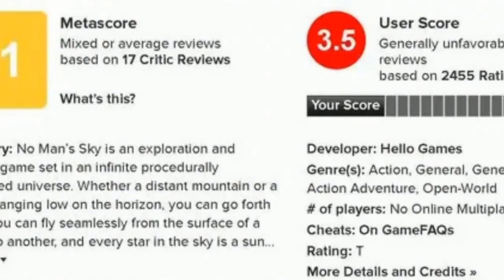A game continually updated for 7 years - No Man Sky